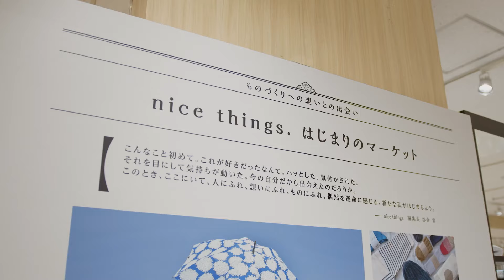【博多阪急】魅惑のセレンディピティ◎2024年5月15日（水）～20日（月）※最終日は午後5時終了◎8階 催場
魅惑のセレンディピティ
◎2024年5月15日（水）～20日（月）※最終日は午後5時終了
◎8階 催場
詳しくはこちら↓